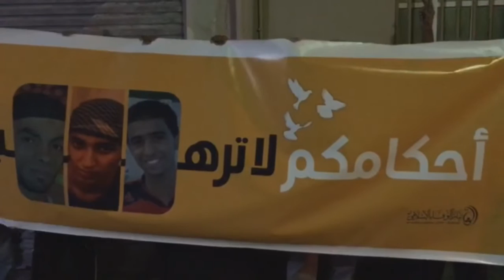مسيرة "أحكامكم لا ترهبنا" تنديداً بأحكام الإعدام - بلدة السنابس 8/12/2016 Bahrain